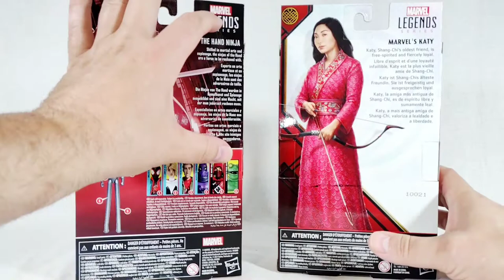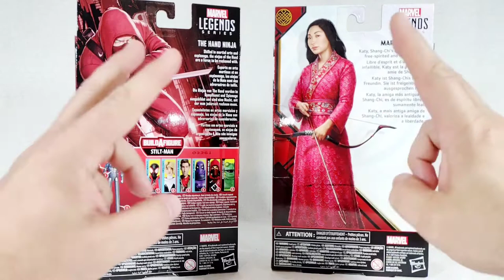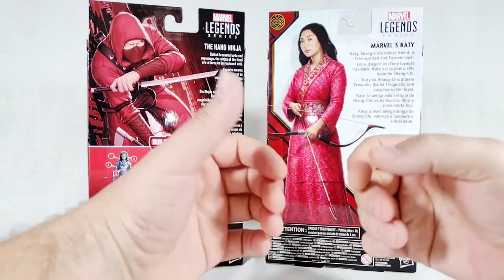Show & Tell: Marvel Legends Hand Ninja & Marvel's Katy | Comic Book Wednesday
Two figures that have nothing to do with each other, the Hand Ninja from Daredevil and Marvel's Katy from Shang-Chi.  Nothing in common except what makes sense in my own head.  So let's take a look!
Music for this Video:
Track: TEA